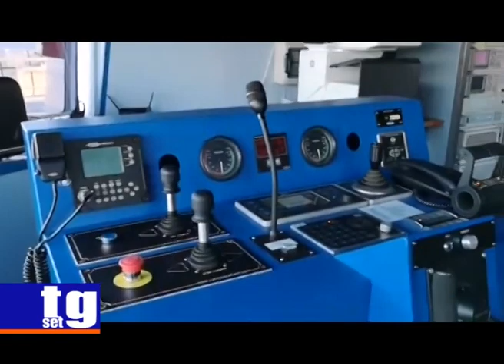Licusati nave Gregoretti